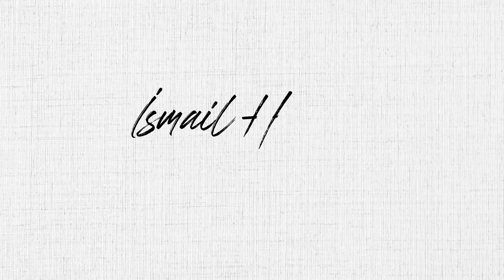ULUSLARARASI ÇANKIRI TUZ FEST- KLASİK ARAÇ SERGİSİ